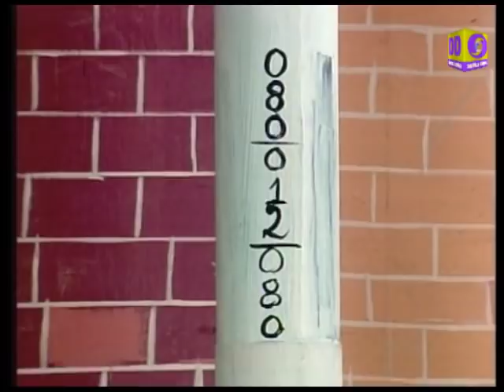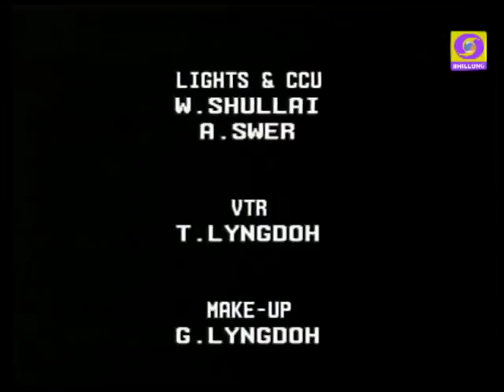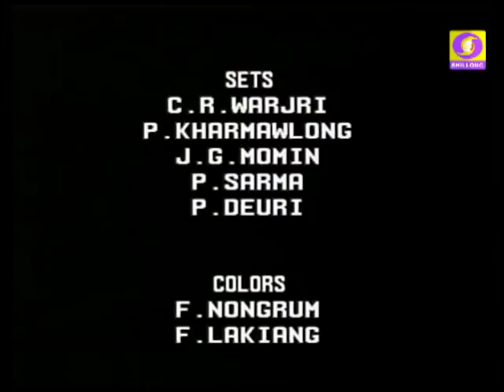KI KAM U BAH BESBHA EPISODE 01 SERIES 1